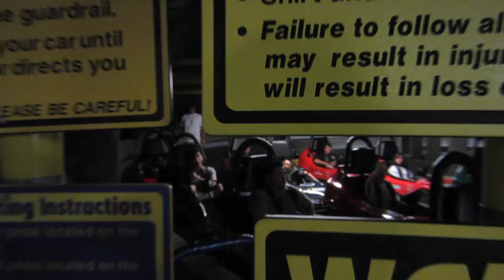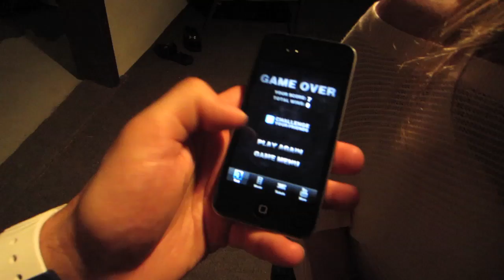JERSEY SHORE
Our Mailing address:
PrankvsPrank